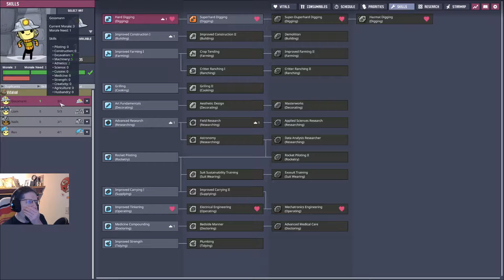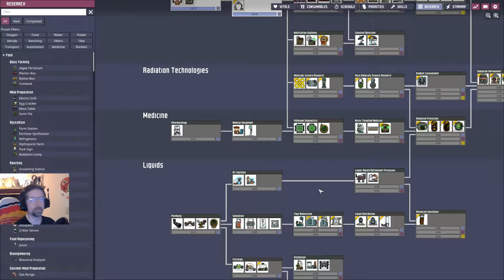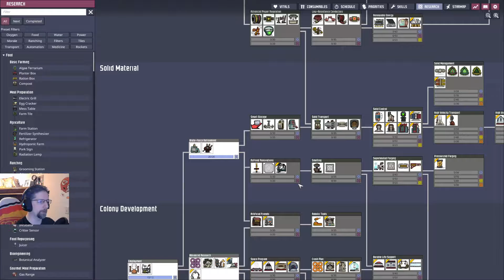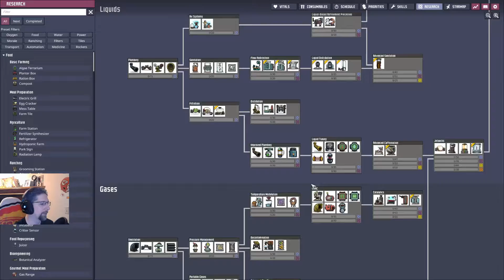Oxygen Not Included: Spaced Out - Starting a New Colony w/ Spaced Out Expansion! - pt.3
Starting over in Oxygen Not Included after picking up the Spaced Out expansioon for it. It adds lots of fun new features: earlier rocket building, other small asteroid "planets" to colonize and mine, some new buildings to enhance your colony, and new resources like Uranium and Lead!